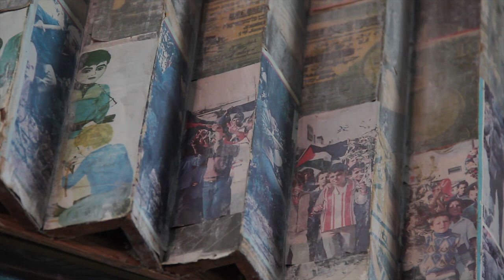Ahmad Canaan/ Palestinian Artist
Video: Rafael Guendelman Hales